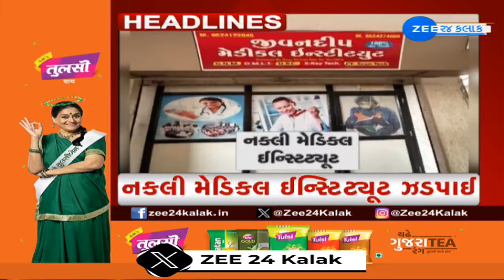ZEE 24 Kalak Headlines @ 11 PM 20/11/2024 | Weather Forecast | Maharashtra Polls | Headlines Today